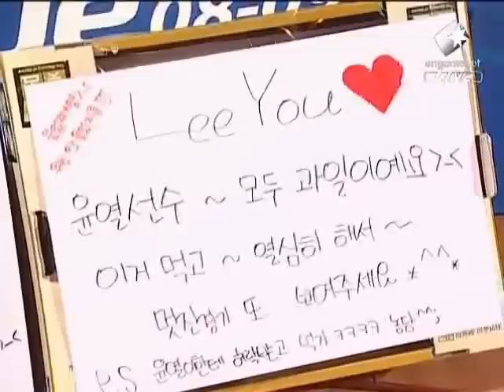Shinhan Winners League Bisu vs Mind 2009-03-07 @ Sin Chupu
Map: Sin Chupung-Ryeong

 vs

Mind (Terran)
- Name: 박성균 (Park Sung Gyoon)
- Team: WeMade FOX

League: 2009 Shinhan Bank Winners League

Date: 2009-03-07